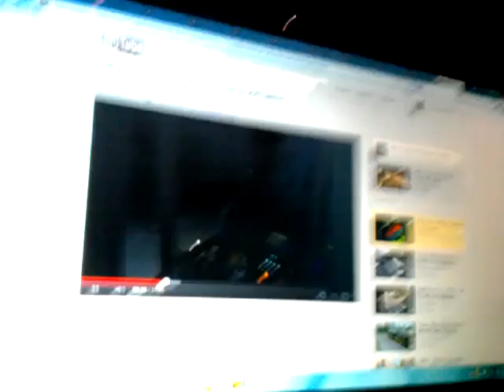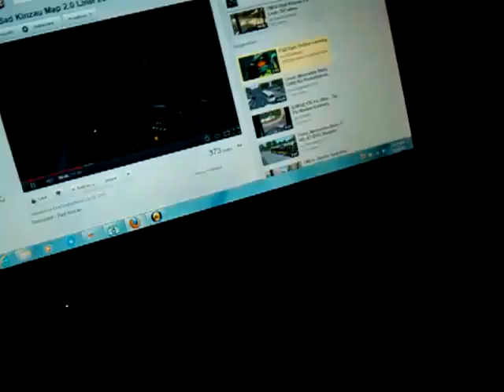February 3, 2012 9:12 PM